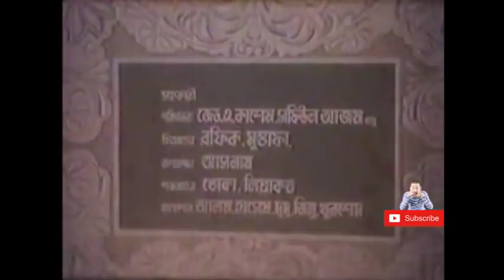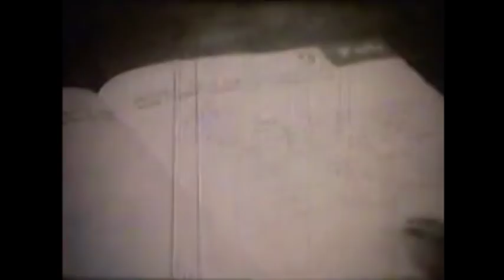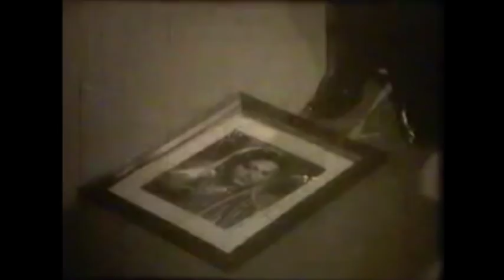Bou Rani | বউরাণী | Bangla Movie | Bulbul Ahmed | Shabana | Tele Samad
The bangla classic Movie Bou Rani (বউরাণী) directed by Saiful Azam Kashem and starring  Bulbul Ahmed & Shabana."Bou Rani" a Bangla movie,Rani is about to get married to Kamal but just before her marriage, she faces an accident that leaves her disabled for life. Rani's newly married life is full of sorrow and struggle, how will she survive on her own?

উচ্চশিক্ষার জন্য আসাদকে তার চাচা প্রফেসর বন্ধুর কাছে পাঠায়। এদিকে মায়ের কথামতো পারিবারিক ব্যবসায়ের দায়িত্ব অর্পিত হয় কামালের ওপর, কিন্তু মামা কু-মতলব হাসিলের জন্য তাকে বিয়ে দেয় গাঁয়ের অন্ধ তরুণী রাণীর সঙ্গে। "বৌ রাণী" কি সুখী হবে?

Singer: Runa Laila, Sabina Yasmin, Syed Abdul Hadi, MD. Khurshid Alam, Uma Islam
Lead Actor: Bulbul Ahmed
Lead Actress: Anjana Rahman , Shabana
Supporting Actor: Azim , Monjur Hossain , Showkot Akbar, Ranu , Narayan Chakraborty , Mustafa , Tely Samad, Babul Ahammed , Shekh Fazlur Rahman
Supporting Actress: Ayesha Akhter , Maya Hazarika, Sultana, Dilara Yasmin
Production Company: Metro Films
Production Manager: Jamshedur Rahman
Distributor: Metro Films
Director: Saiful Azam Kashem
Assistant Director: Z. A. Kashem , Shafiul Azam
Chief Assistant Director: Motahar Uddin , Jamsedur Rahman
Art Director: Sharfuddin Bhuiyan
Dance Director: Amir Hossain Babu
Make-Up: Asmot Ali
Scriptwriter: Md. Rafiquzzaman
Dialogue: Md. Rafiquzzaman
Screenplay: Md. Rafiquzzaman
Cameraman: Arun Roy
Editor: Aminul Islam Mintu
Sound Editing: Mozammel Haque
Lyricist: MD. Moniruzzaman (Zaman)
Music Director: Ali Hossain
Still Photographer: K. Photographers
Instrument Supplier: Dhaka Orchestra
Optix: Hasan
Sound Re-Recording: Mozammel Haque
Music Recording: Shruti Recording Studio